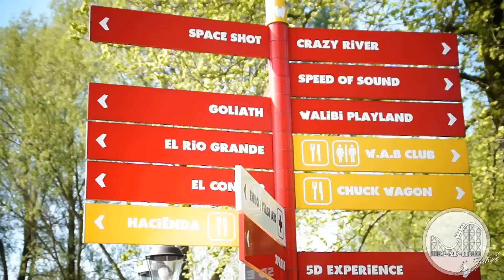Walibi Holland | Sommer, Sonne und ein komplett überfüllter Park | #15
Hier findet ihr einen Bericht von unserem Besuch im Walibi Holland.
Der Besuch fand im Jahr 2015 statt. Bleibt dran, wenn wir in Kürze für Euch den neuen Coaster "Lost Gravity" testen.
Für mehr Informationen hier aufklappen :-)

Equipment:

⇨ GoPro HERO3+ Silver
⇨ GoPro Hero 1
⇨ GoPro Brustgurt
⇨ GoPro Schraubverbindungen

⇨ Canon 600D
⇨ Sony a58
⇨ Minolta 50mm f1,7
⇨ Tamron 18-200mm f3,5
⇨ Canon EF 75-300mm/ f4,0

⇨ 2x Krawattenmikrofon
⇨ Rode Videomic Rycote
⇨ Togopod Stativ
⇨ Gorillapod Stativ